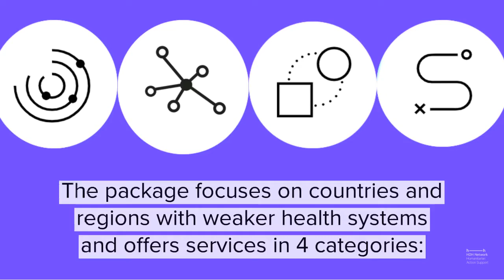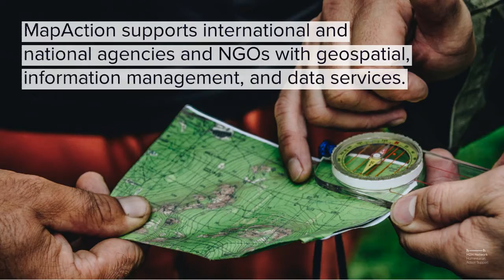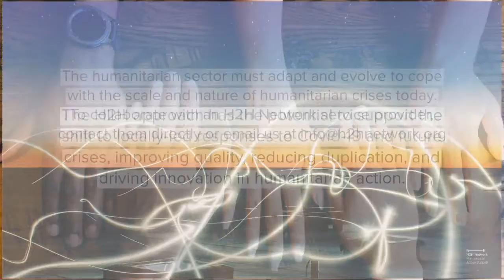H2H Network and Covid-19: What we did (1/2)